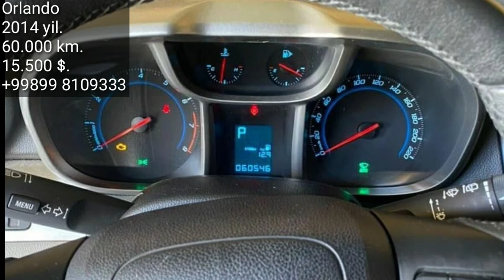Orlando sotiladi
..Assalomu alaykum.